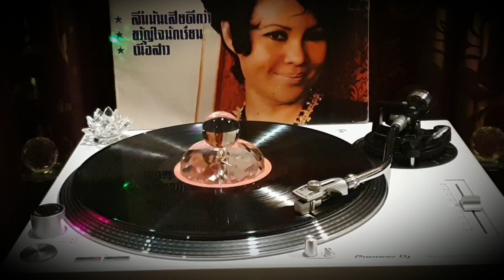🥀 แล้วเราจะรักกันได้อย่างไร (บันทึกเสียงครั้งแรก) 🎙 สวลี ผกาพันธุ์ 🎵 (แผ่นเสียง) 🥀🎶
🎼 เพลง : แล้วเราจะรักกันได้อย่างไร 🥀🎶

✍ ประพันธ์คำร้องและทำนองโดย ครูพยงค์ มุกดา
🎹 เรียบเรียงเสียงประสานโดย ครูเพิ่ม คล้ายบรรเลง 🎺🎷🎻🎸🥁🎶

🎙 คุณสวลี ผกาพันธุ์ ขับร้องบันทึกเสียงครั้งแรกในแผ่นเสียง ชุด "พยงค์ มุกดา เสนอ.. สวลี ผกาพันธุ์ 🆚️ รุ่งฤดี แพ่งผ่องใส" 🎙🎶